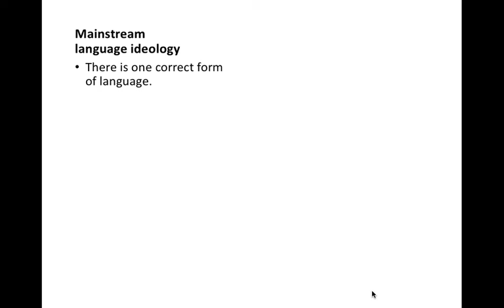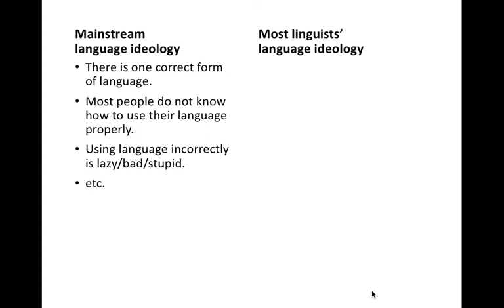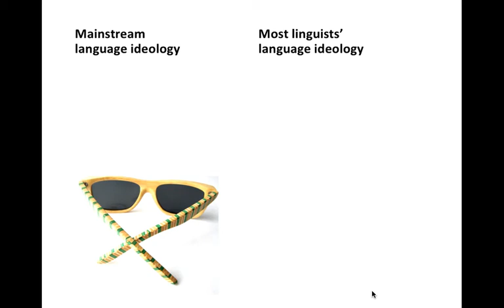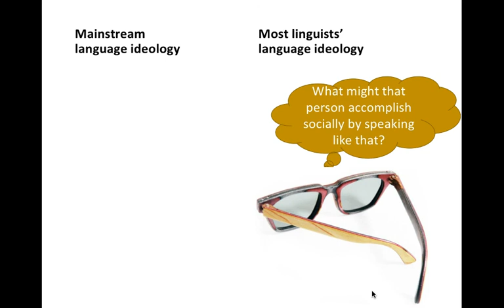Language ideology: introduction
The mainstream language ideology tends to be a prescriptive one focused on correctness vs. incorrectness; this ideology is so ubiquitous that many people don't notice that it 's there. Practicing looking at interactions through a descriptive lens benefits students of language.